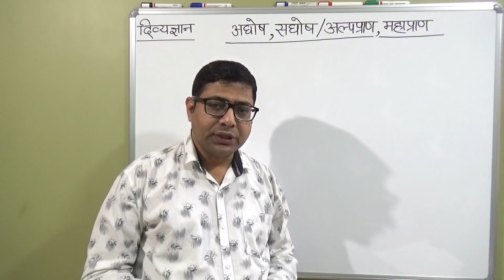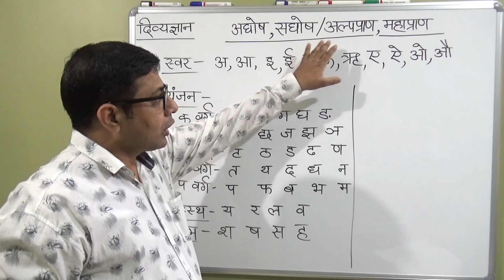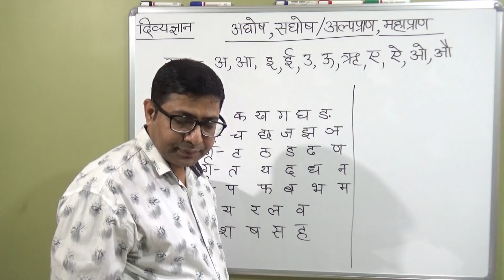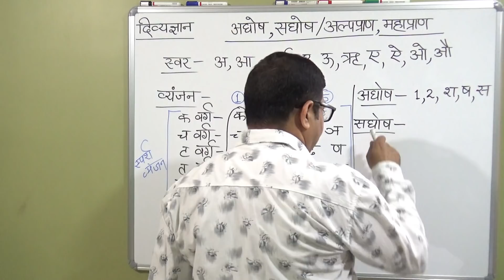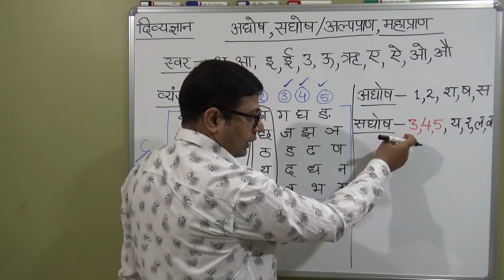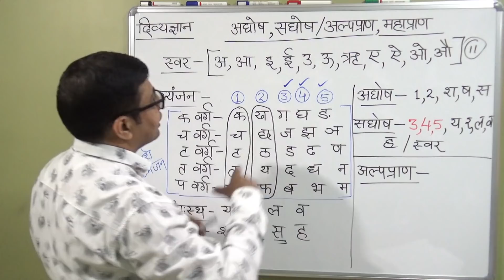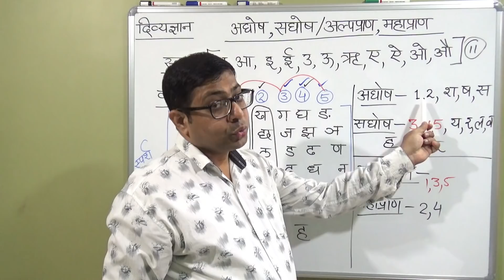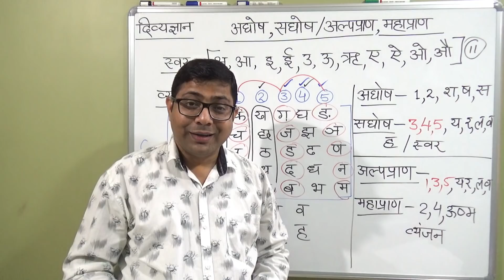अघोष - सघोष/अल्प प्राण - महाप्राण AGHOSH, SAGHOSH, ALP PRAN, MAHA PRAN (HINDI GRAMMAR)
अघोष, सघोष, अल्प प्राण, महाप्राण  (HINDI GRAMMAR)
आसान व्याख्या, एक बार वीडियो देखिए और सभी प्रश्नों को हल करें।
अब एक भी प्रश्न नहीं छूटेगा

मेरे नए चैनल की दी हुई लिंक पर क्लिक करके नए वीडियो देखें ।👇

अपना प्यार और आशीर्वाद मुझे फेसबुक पर भी दें।